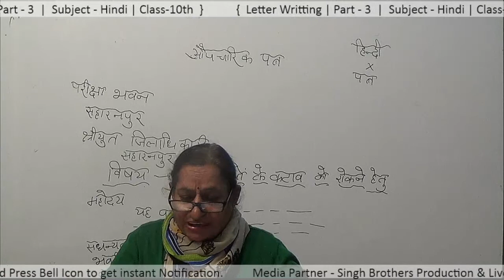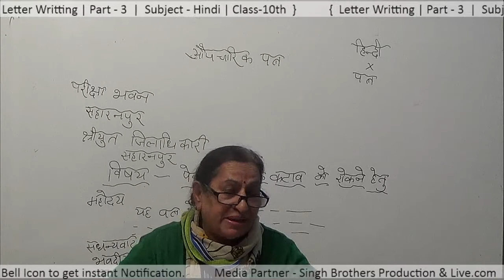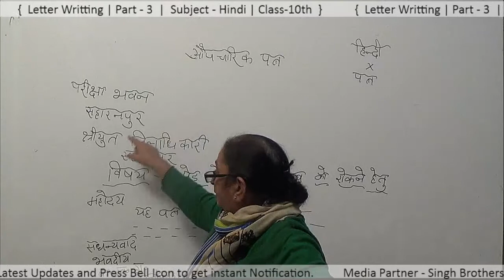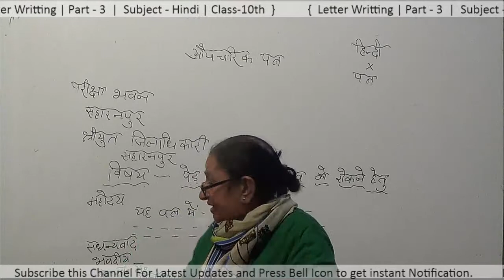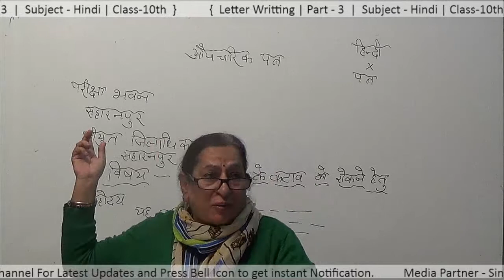Letter Writing Part 3 Subject Hindi Class 10th